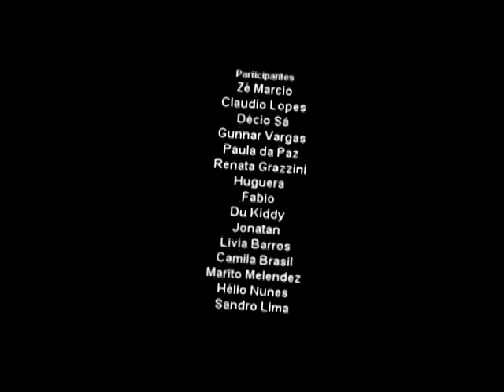Zémarcio Kaipira Urbano/ CLAUDIO LOPES / DÉCIO SÁ - VIRADA CULTURAL - O SINO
ZÉ MARCIO / CLAUDIO LOPES / DÉCIO SÁ - VIRADA CULTURAL - STUDIO KAIPIRA URBANO - O SINO